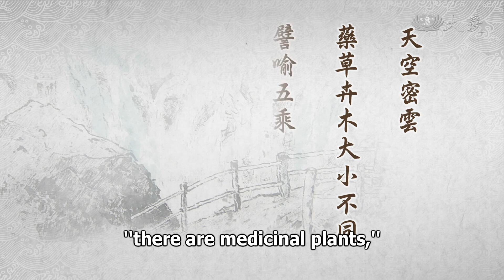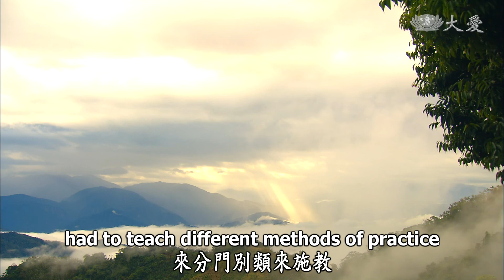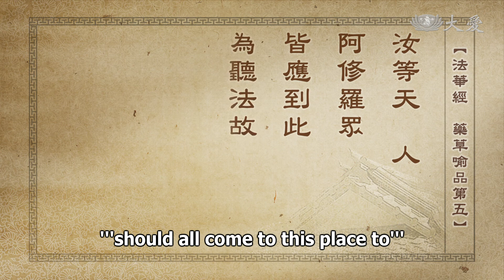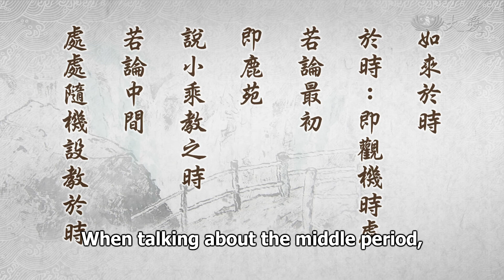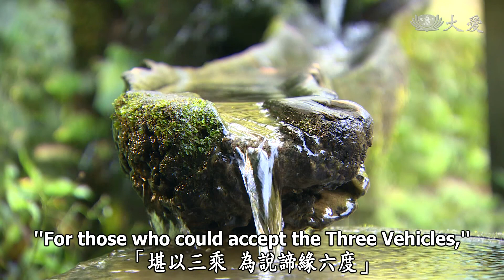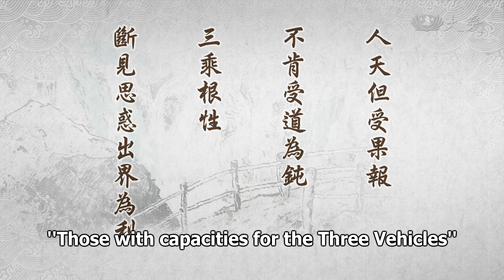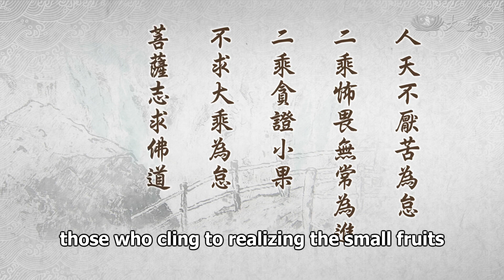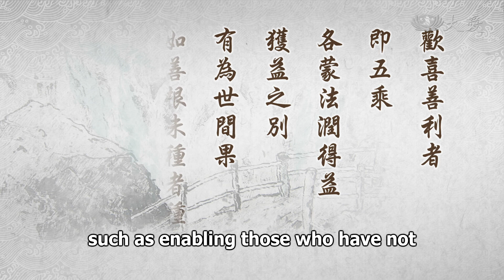Wisdom at Dawn E886 - Conditions for Teaching the Five Vehicles (靜思妙蓮華 - 觀機說五乘)